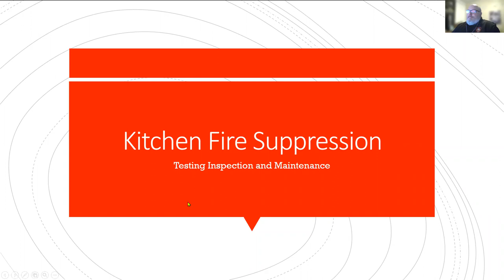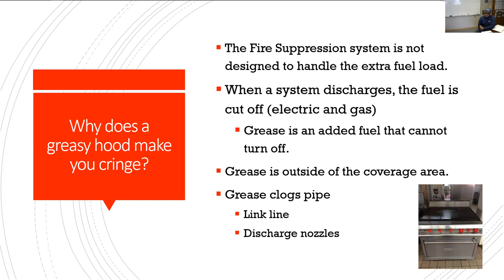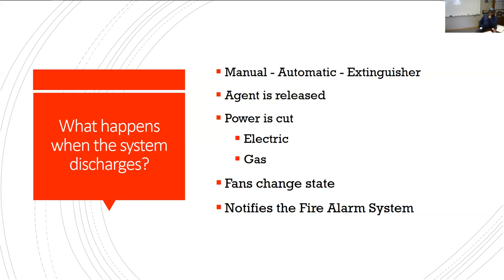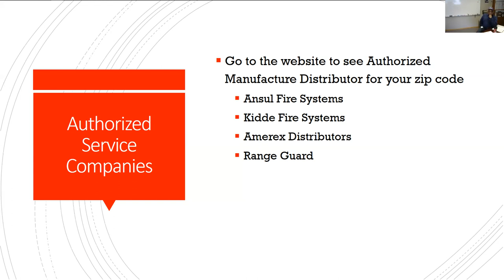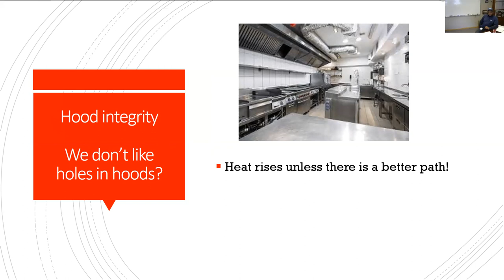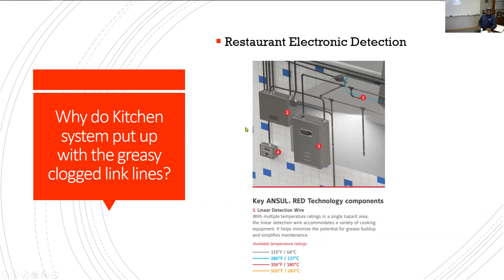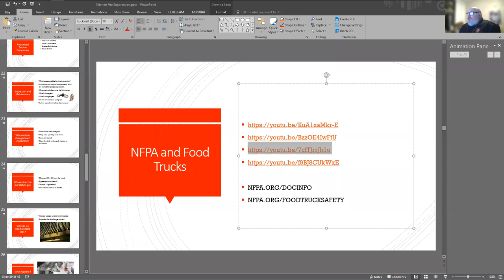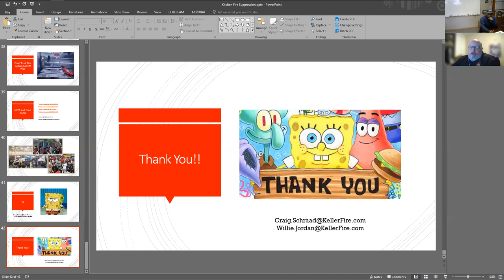Office of the State Fire Marshal: Hood Suppression Systems